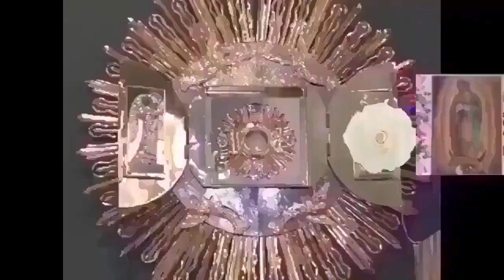Rosario de Difuntos Corto hoy Miércoles 22 de Mayo 2024.-Misterios Gloriosos-